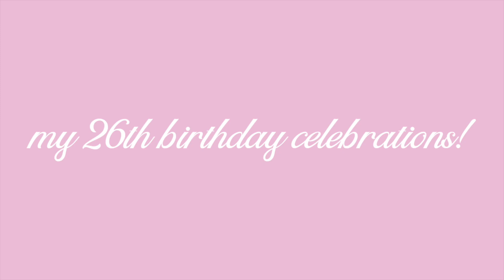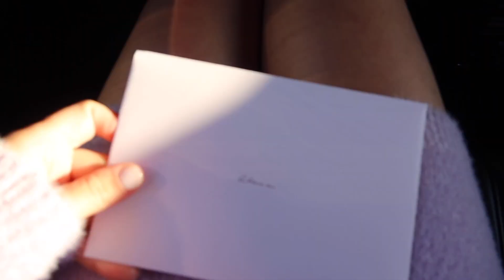my birthday vlog!! 🎂